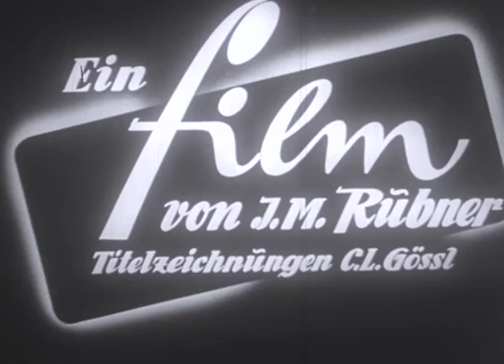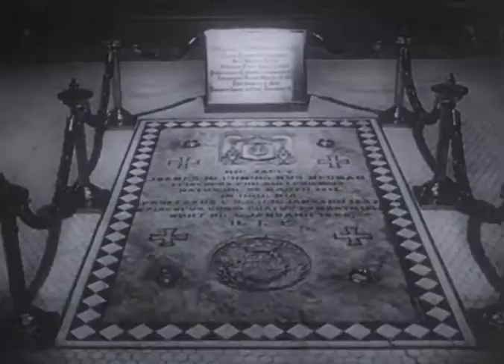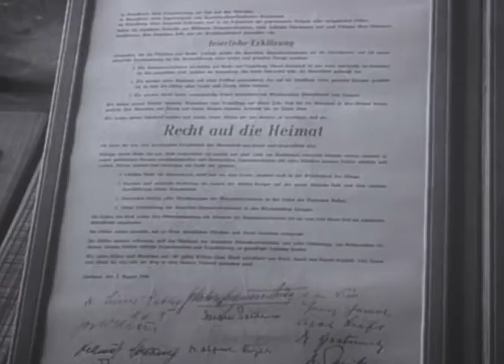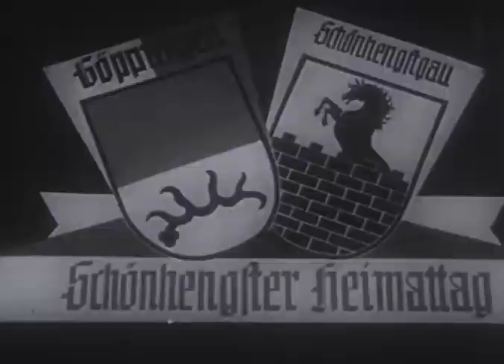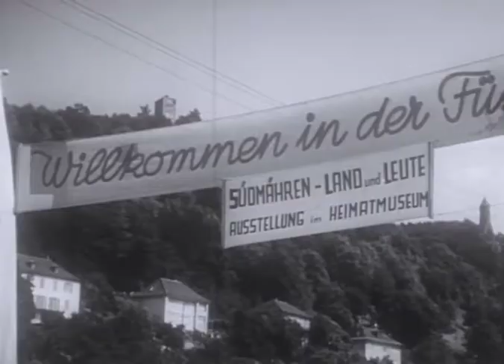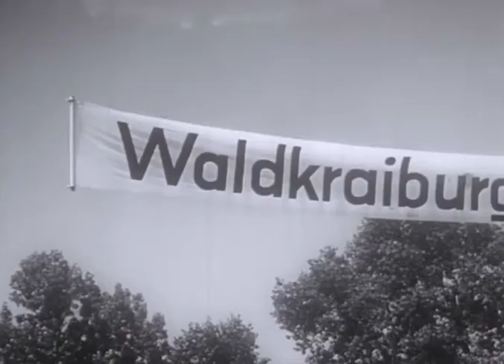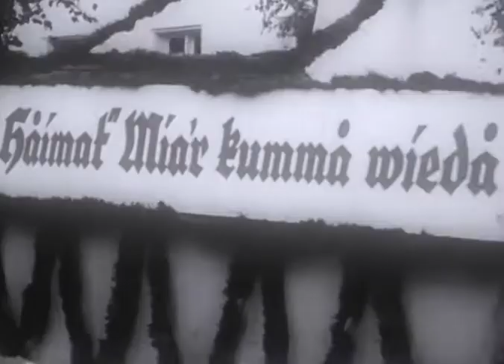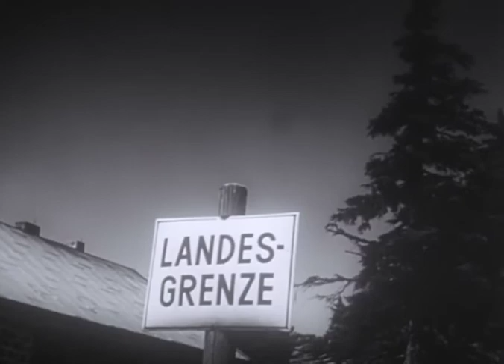Die Jahresschau der Sudetendeutschen 1960/61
Rückblick auf wichtige Ereignisse, wie den Eucharistischen Weltkongress, den Sudetendeutschen Tag in Köln u.a.

Buch "Sie nennen mich 'Speckpater'" bestellen.

Verwendungszweck: Medienapostolat